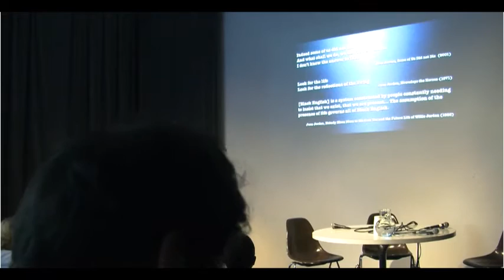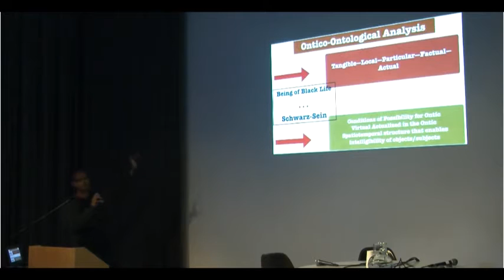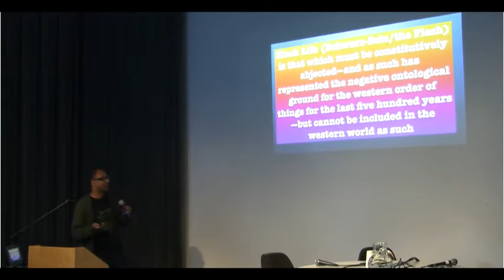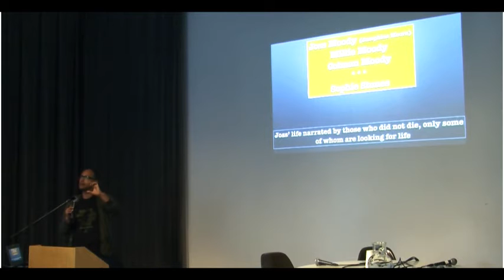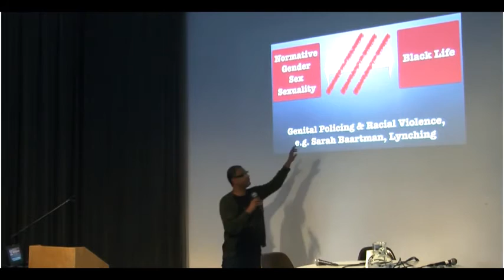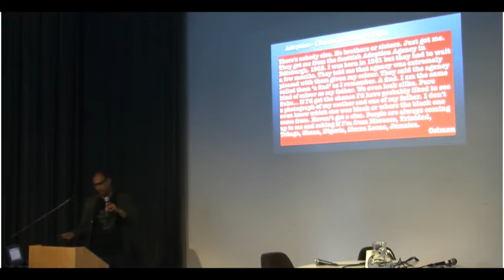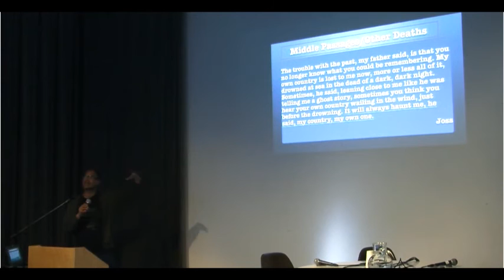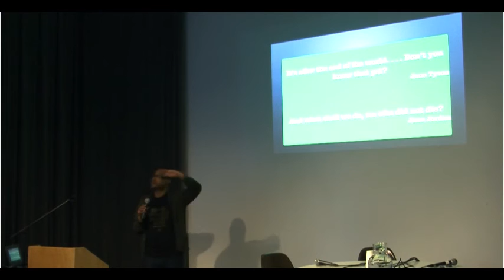Symposium Between Nothingness and Infinity - Alexander Weheliye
Presented as part of NO HUMANS INVOLVED, an exhibition by the artist collective HOWDOYOUSAYYAMINAFRICAN? on view at Witte de With until 16 August 2015, the symposium Between Nothingness and Infinity brings together artists and scholars to crack open the ‘nothingness’ of the historically produced dilemma of Blackness, both as a philosophical and factual position. This position of ‘nothingness’, as outlined by critical theorist Fred Moten, is connected to a quest for new modes of existence and builds on a long history and ongoing discussion that examines how the Black subject has been systematically written out of the notion of being Human; whether via Enlightenment philosophy which denied Africans both subjecthood and history, or through the ways in which Black bodies are caught in the realm of visual representation.